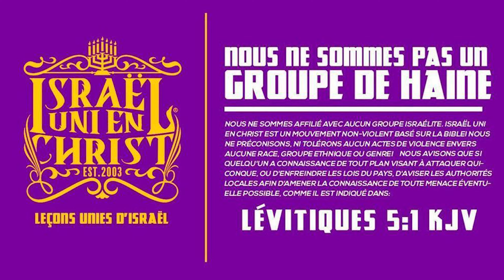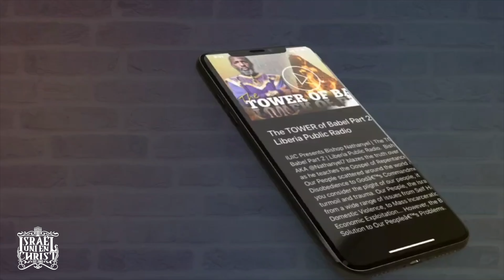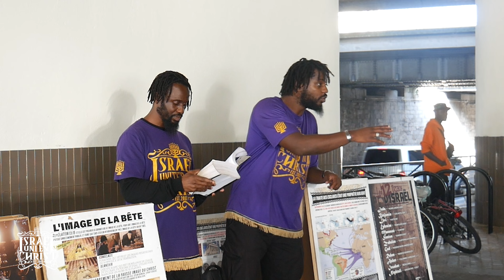Voilà pourquoi les enfants d'israël sont maudits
Israël Uni en Christ est une organisation biblique qui enseigne l’évangile de la repentance à notre peuple dispersé dans le monde après avoir désobéi aux commandements de Dieu. Quand on considère le sort de notre peuple, on constate qu’il est bouleversé et traumatisé. Notre peuple, les Israélites, souffre d’un large éventail de problèmes tels que la haine de soi, la violence domestique, l’incarcération de masse et l’exploitation économique... Cependant, la Bible a la solution aux problèmes de notre peuple

Pour toutes nos chaines YouTube.